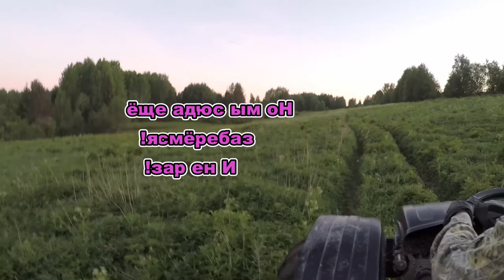Рыбалка на озере Белом.4.06.2021. Спиннинг с лодки. Толкаем каракат.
Добрались до озера Белое. Оставили его на конец нашей поездки. День солнечный, ветерок не сильный. И окунь и щука реагировали вяло, видимо перемена погоды. Повторов практически не было. Вода прозрачная, видно всё дно и мелкую рыбу. В этот раз было оставлено для еды 33 щукаря и 32 окушка. Снять всех не успел, смотрите то, что есть. На спиннинге перепробjвали много приманок, выбор большой, но работали не все. Рыбалкой довольны. Только обратно пришлось толкать каракат.